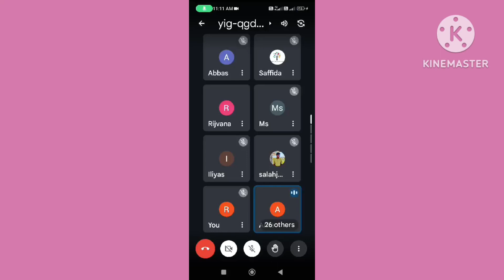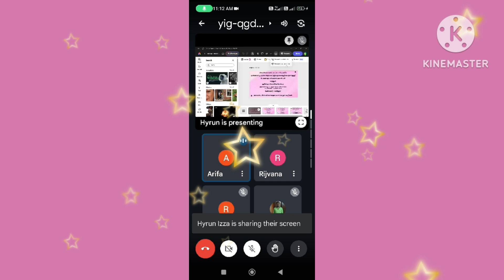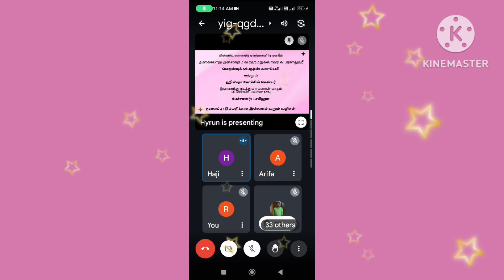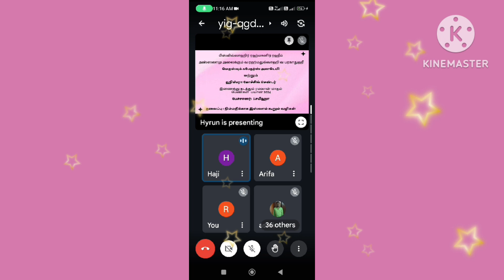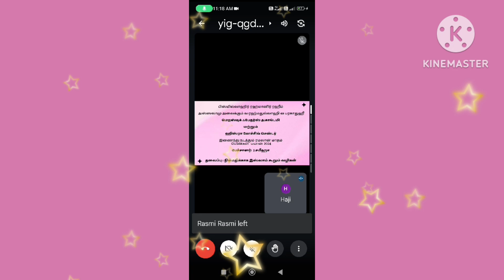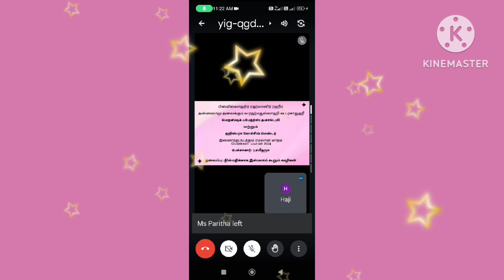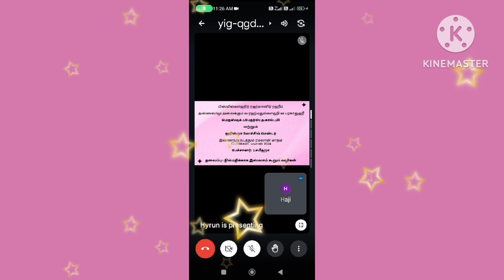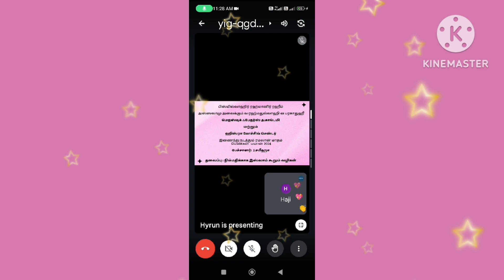மெஜஸ்டிக் ஃபேதர்ஸ் அகாடெமி- ரமலான் மாதம் 🧕பெண்கள் பயான் 1️⃣1️⃣நிம்மதிக்காக இஸ்லாம் கூறும் வழிகள்❣️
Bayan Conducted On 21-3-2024